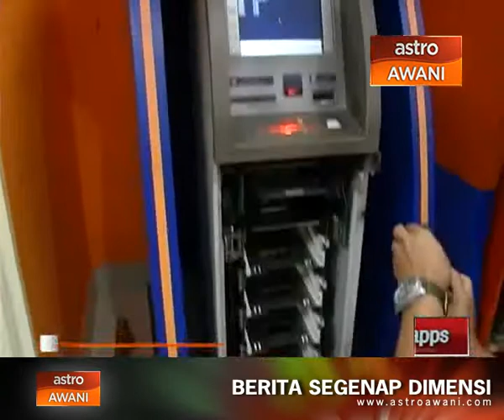Lebih RM300,000 dilarikan daripada dua mesin ATM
Wang tunai lebih RM300,000 lesap selepas 2 buah mesin pengeluaran wang tunai automatik dipecakan di sebuah pasaraya besar di Shah Alam awal pagi tadi.